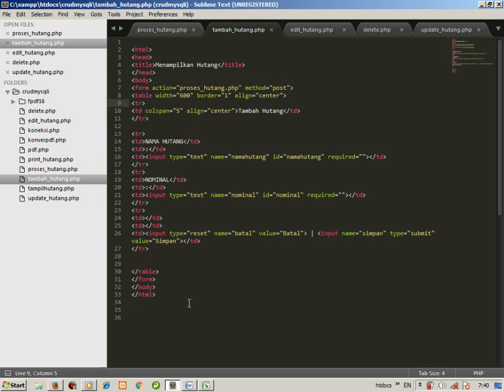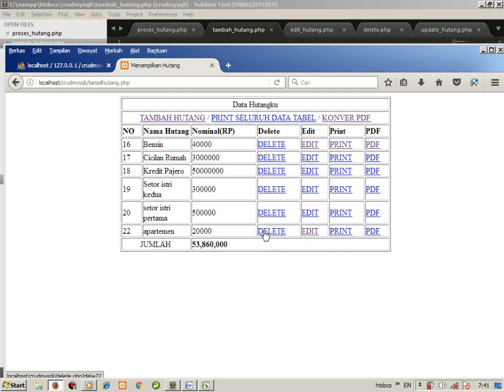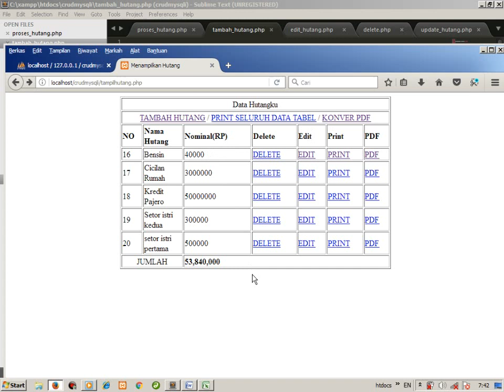Demo Contoh CRUD PHP MySQLi Procedural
Contoh CRUD PHP MySQLi, CRUD PHP MySQLi Procedural, PHP MySQLi Create, Read, Update, Delete.
Silahkan download source code contoh crud php mysqli di root93